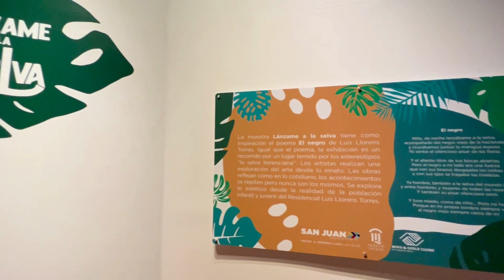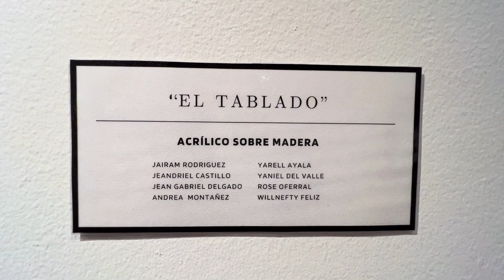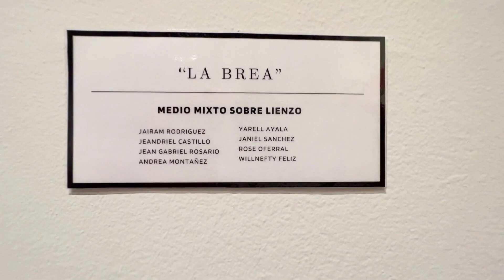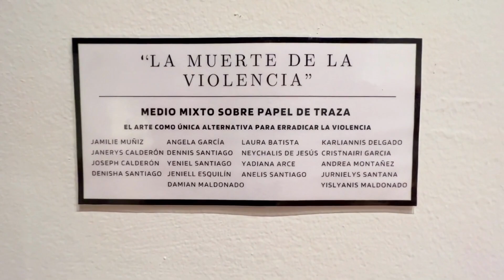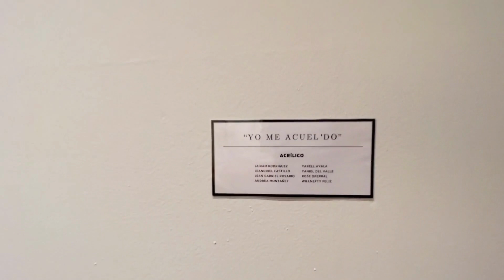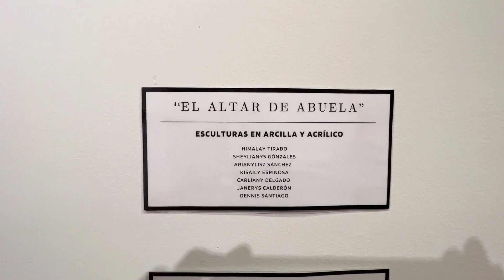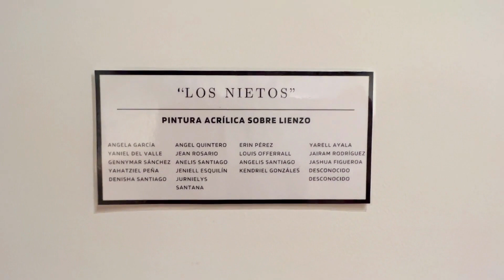“Lánzame a la Selva” - BGC de Llorens Torres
“Lánzame a la Selva” es una mirada desde adentro a la vida en el residencial Luis Llorens Torres plasmada por nuestros niños, niñas y jóvenes del Club de Llorens Torres. La exhibición inspirada en el poema “El Negro” de Luis Llorens Torres se encuentra en la Sala Oller del Museo de San Juan hasta hoy, 9 de julio abierta al público general, libre de costo en horario regular del museo.

Las 17 obras fueron trabajadas durante talleres y programas que ofrece el Club a sus participantes luego del horario escolar y durante el programa de verano.

Gracias al apoyo de aliados como el Departamento de Educación, Administración de Vivienda Pública, compañía de teatro, Y no había luz, A Friends Foundation y el Museo de San Juan por darnos la oportunidad y el espacio para mostrar la realidad que viven nuestros niños, niñas y jóvenes en sus comunidades a través del arte.

Únete a este movimiento transformador de país, para que más niñas, niños y jóvenes de Puerto Rico vivan la experiencia en el Club.